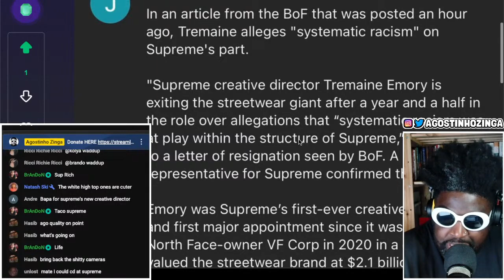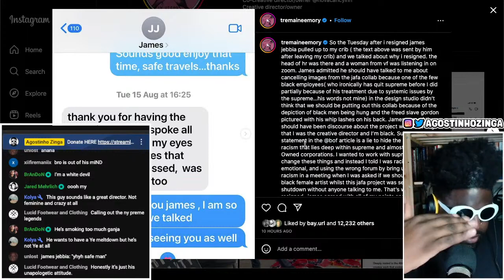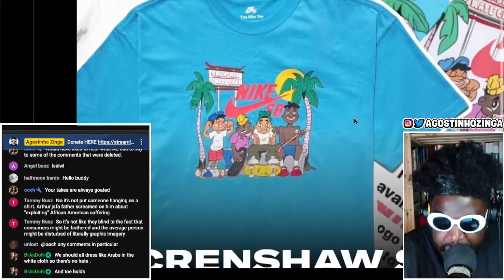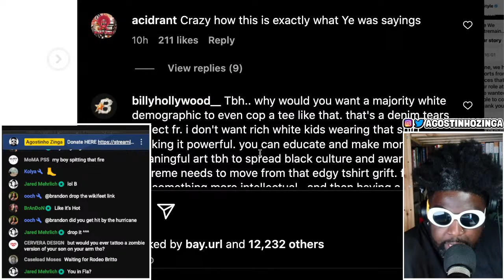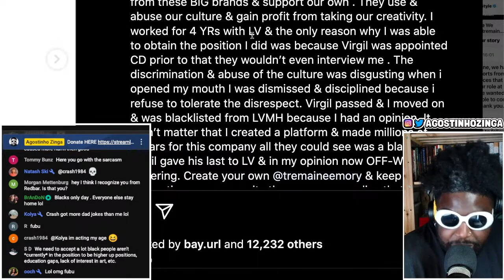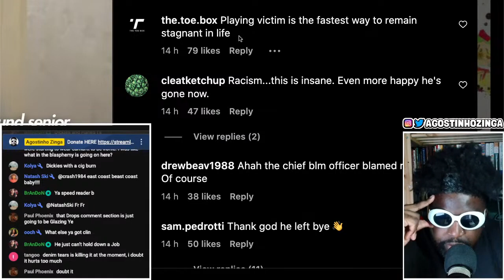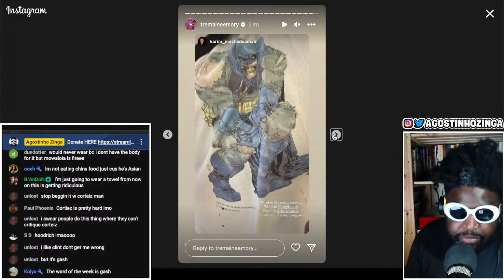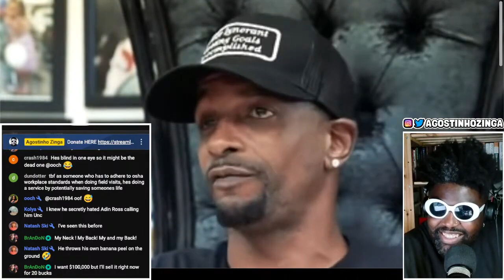Tremaine Emory on WHY HE REALLY RESIGNED from Supreme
🚨TIMESTAMPS🚨
0:00 Intro
3:02 Tremaine exclusively tells Business of Fashion he left Supreme due to "systemic racism"
5:30 Tremaine is a big fan of the book 'White Fragility' by Robin DiAngelo
10:02 Tremaine share text receipts of what led to him resigning from Supreme
22:50 Looking at Nas and Arthur Jaffa artwork which may have inspired the Supreme collaboration Tremaine was working on
26:00 Why I think it was a missed opportunity for Tremaine to change things at Supreme
38:23 Reading the comments on Tremaine's 'Supreme is systemically racist' IG post
1:05:52 Looking back at a pic of Ye fka Kanye West wearing an unreleased TREMENDEZ tee
1:06:38 Reading the comments on the Business of Fashion IG post
1:18:06 Reading the comments on the DropsGG (Supreme fan page) IG post
1:23:52 Kerwin Frost glazing Tremaine in support
1:25:46 Bimma Williams words of support for Tremaine's plight
1:32:37 My final thoughts
1:46:30 Tremaine should have listened to Charleston White
1:51:20 My final final thoughts/End